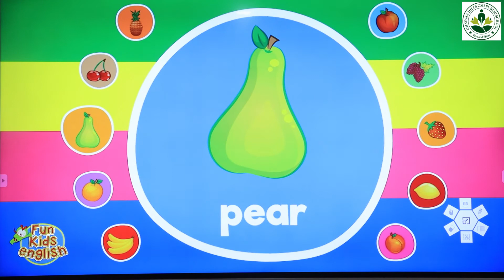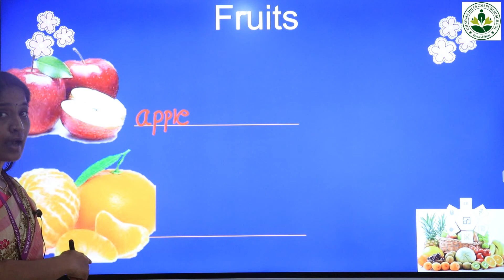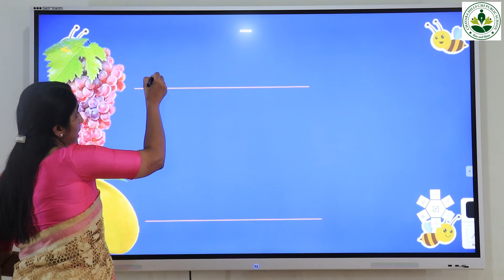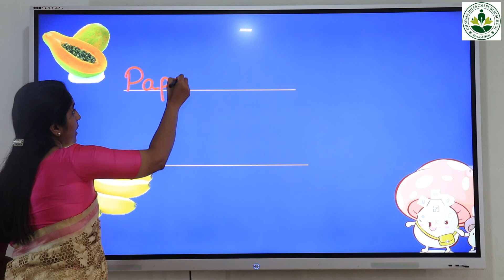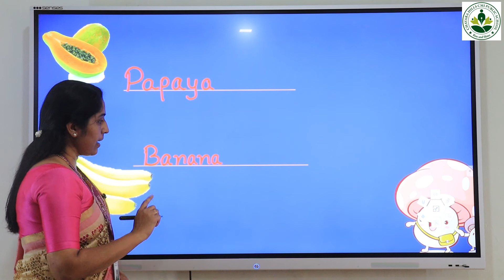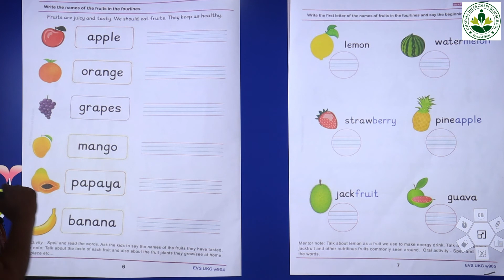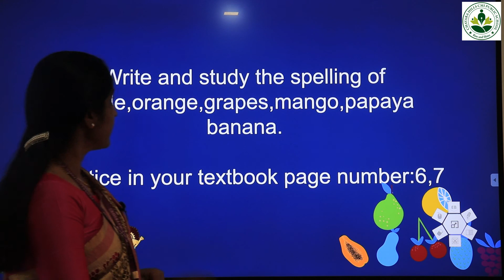UKG EVS 3